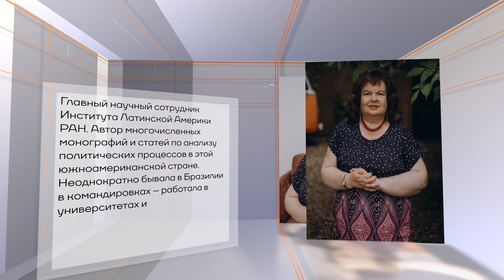БРИКС: в зеркале времен. Перевод книги «Краткая история Бразилии» как пример научной дипломатии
Россию и Бразилию разделяют больше десяти тысяч километров. Но с каждым годом страны становятся все ближе друг к другу, так как сферы их сотрудничества постоянно расширяются. Какую роль в двусторонних отношениях играет так называемая культурная дипломатия?

Все подробности – в новом выпуске проекта «БРИКС: в зеркале времен». Гости студии – авторы русского перевода книги Бориса Фаусту «Краткая история Бразилии» Людмила и Ольга Окуневы. Мать и дочь. Людмила Окунева – доктор исторических наук, профессор, главный научный сотрудник Института Латинской Америки РАН. Ольга Окунева – кандидат исторических наук, доктор университета Сорбонна, старший научный сотрудник Института всеобщей истории РАН.

Совместный проект TV BRICS и ГАУГН поддержан грантом Минобрнауки России в рамках федерального проекта «Популяризация науки и технологий».